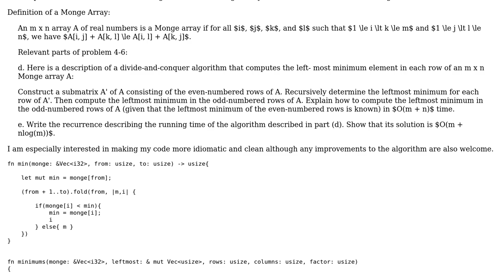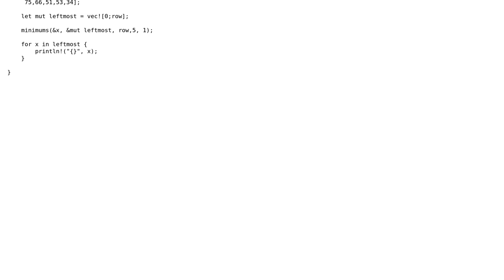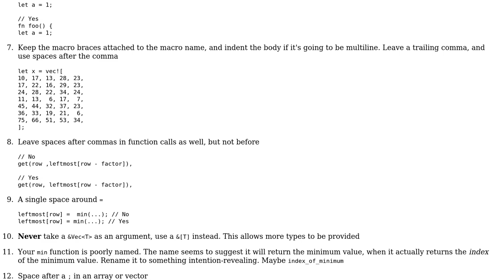Code Review: Monge Array - leftmost minimum for each row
With thanks & praise to God, and with thanks to the many people who have made this project possible! You are responsible for your own actions.